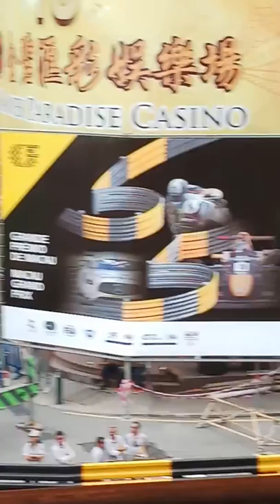Grand Prix Macau part 2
grand prix macau
grand prix macau